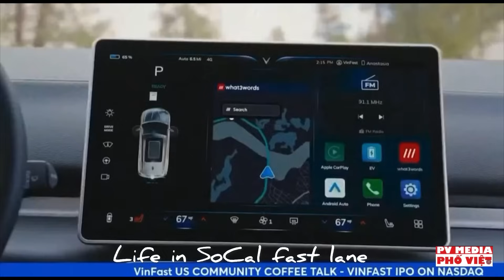502 | Coffee&EV meetup, beans-batteries | không hẹn mà gặp Nhiếp Ảnh gia Nick Út,Aáo rách,Dino&Jimmy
502 | Coffee&EV meetup,beans to batteries | không hẹn mà gặp ANick út, Aáo rách, Dino &Jimmy Khoa